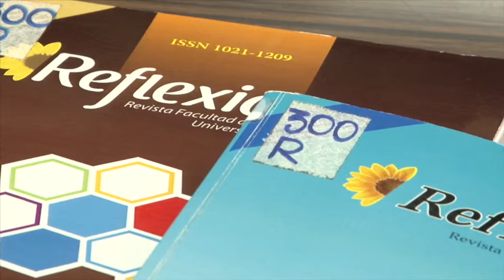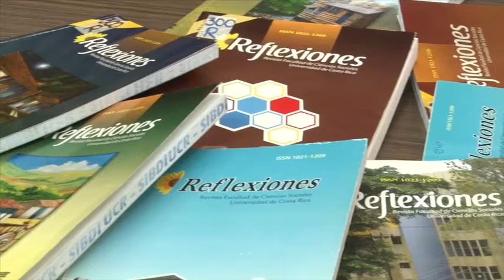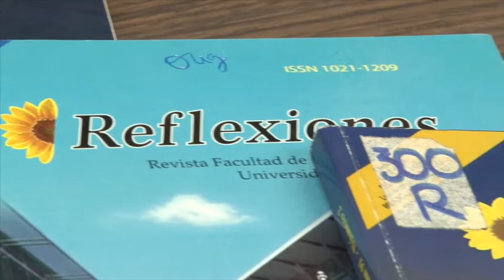Concurso Revista Reflexiones 2016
Si usted es amante de la fotografía y le gusta reflejar en ellas los temas sociales como los derechos humanos o políticas públicas, la Revista Reflexiones le invita a que sea el autor de su próxima portada. Conozca en la siguiente nota los detalles del concurso fotográfico.